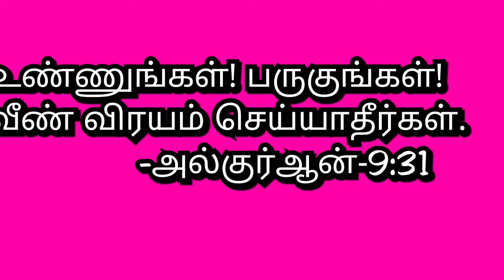டேஸ்டி தக்கடி/ஆட்டு தலைக்கறி தக்டி/Thakdi Recipe in tamil/ Goat Head meat recipe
This channel contains Good Recipes and useful tricks..

Ingredients:
Rice flour     -1/2 kg
Mutton         -1/2 kd
scrambled   Coconut  -1 cup
Onion         -3
Tomato           -2
Curry Masala      -2 spoon
Cinnamon        -2
Cardamom     -2
Cloves             -2
Oil                  -3 spoon
Rice flour for thickness  -3 spoon
Salt      - required

தேவையான பொருட்கள்:
அரிசி மாவு (புட்டு மாவு)   -1/2 கி
ஆட்டுக்கறி                       -1/2 கி
வெங்காயம்                   -3
தக்காளி                          -2
தேங்காய் துறுவல்      -1 கப்
பச்சை மிளகாய்            -2
இஞ்சி பூண்டு டேஸ்ட்    -2ஸ்பூன்
குழம்பு மசாலா             -2ஸ்பூன்
கறிவேப்பிலை            -சிறிதளவு
கொத்தமல்லி இலை - சிறிதளவு
பட்டை               -2
லவங்கம்        -2
ஏலக்காய்       -2
எண்ணெய் -3 ஸ்பூன்
உப்பு      -தேவைக்கு
அரிசி மாவு (கரைக்க)  -3 ஸ்பூன்